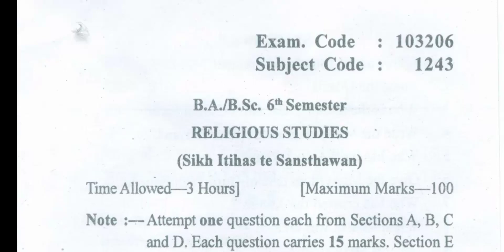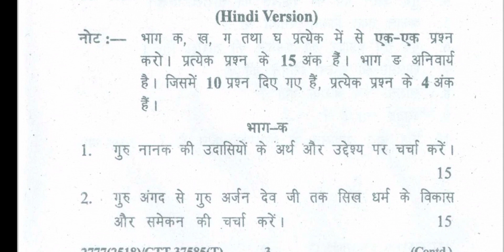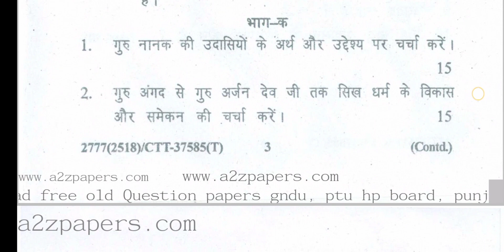Gndu BA / Bsc 6th Semester Religious Studies Question Paper || Ba 6th Sem Religious Studies Paper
✓ Gndu Admission
✓ Gndu Datesheet
✓ Gndu Exams
✓ Gndu Result
✓ Gndu News
✓ Gndu Notification